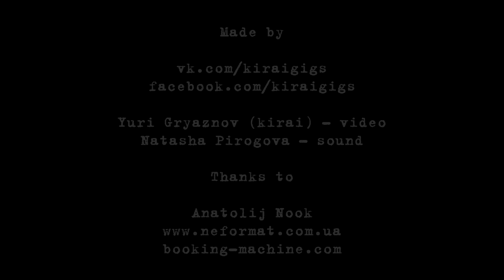Bossk - 1 - Live@Bingo, Kiev [07.04.2014]